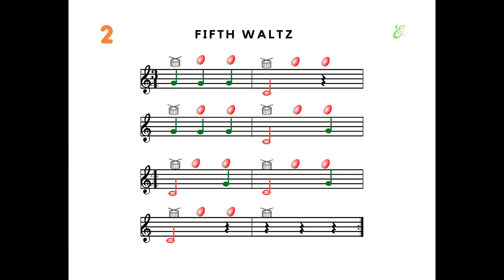Fifth Waltz: Boomwhacker Play-a-long for C and G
Notes used: C and G

To download full PDF booklet with five songs + musical play-a-long tracks, visit my TPT shop.

For other resources for your music classroom, visit